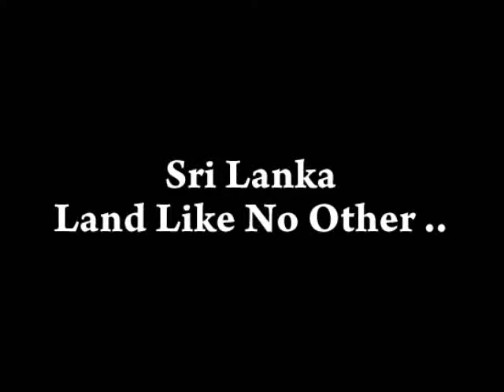Sri Lanka Land Like no other - Budget Tours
Sri Lanka Budget tours :

Enjoy the hidden beauty of Sri Lanka like this with casons tours.
Budget and luxury tour operator in Colombo Sri Lanka.